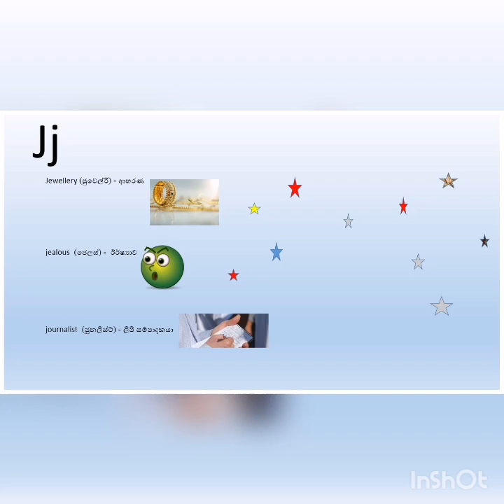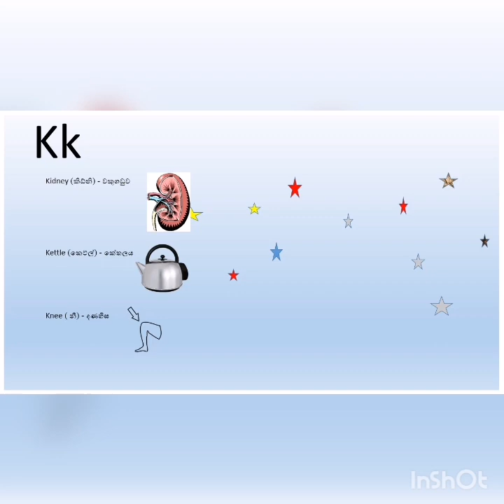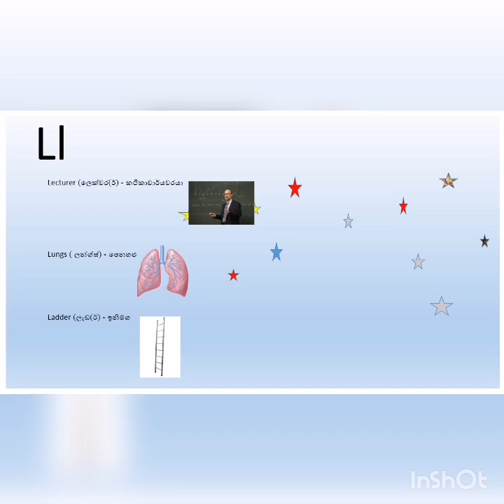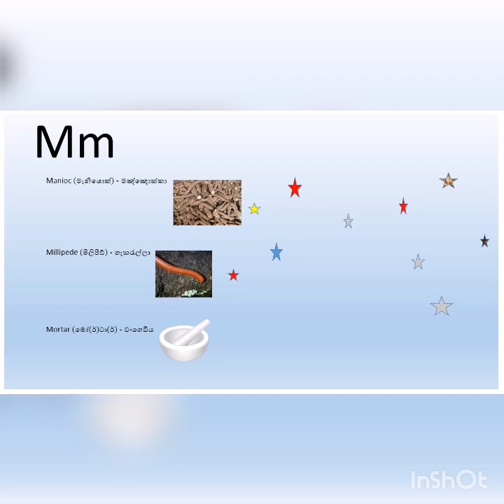English words for all